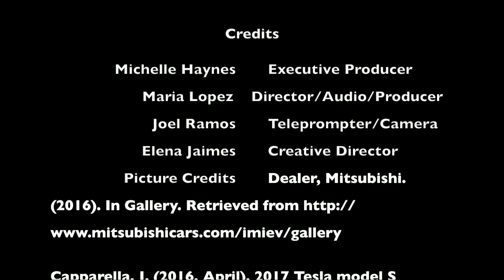SeasideFL2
This video is about SeasideFL2